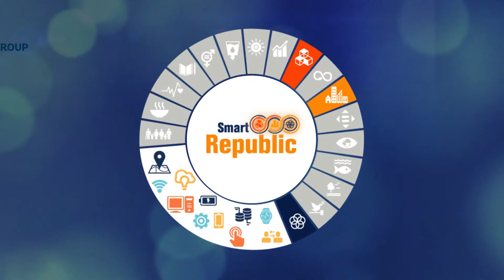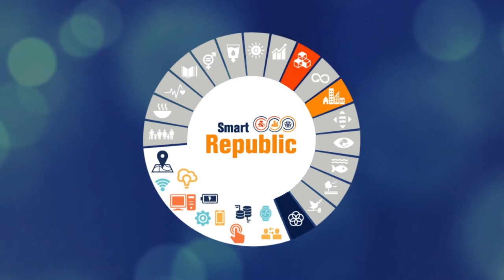Hari Narayana - Commissioner, Vizag Municipal Corporation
Mr. Hari Narayana is one of the prominent smart city practitioners in India and is commissioner of Vizag Municipal Corporation. He presented the holistic approach Vizag has taken for developing smart city strategy. Excerpts from his interview.